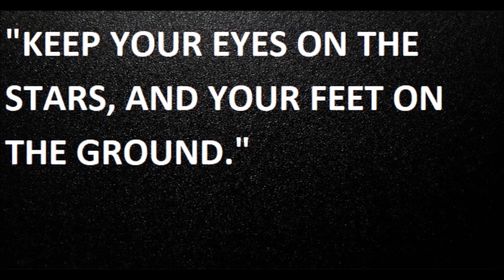My Real Power !! Inner Strength !! Motivational Speech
In Islam this is acknowledged as being a major type of jihad (struggle). It involves dissolving negative emotions such as greed, jealousy, envy, deceit, and hypocrisy.

When we dissolve these negative emotions, we are more able to have control of our ego and our will. We are then more able to recognize our own rights and the rights of others and be more just in our daily transactions.